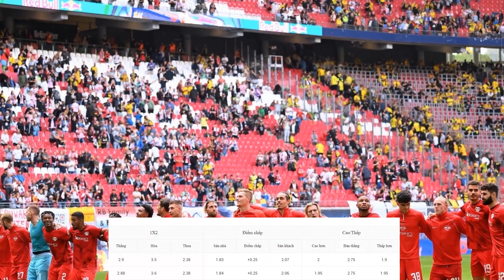SOI KÈO, NHẬN ĐỊNH TRẬN ĐẤU | BUNDESLIGA | MAINZ 05 VS RB LEIPZIG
KÊNH YOUTUBE CHÍNH THỨC CỦA [8BONGTV.COM]